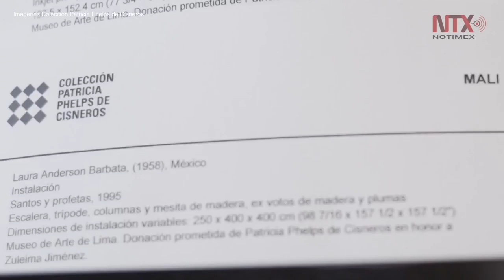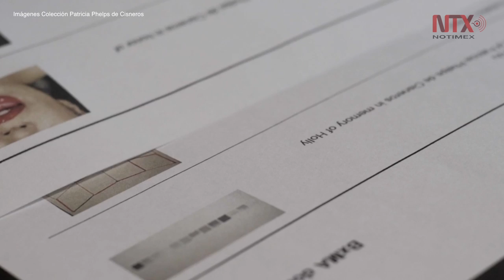Patricia Phelps dona obras de mexicanos a reputados museos en el mundo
La Colección Patricia Phelps de Cisneros anunció la donación de más de 200 obras de arte contemporáneo de América Latina, entre las que destacan piezas de ocho artistas mexicanos